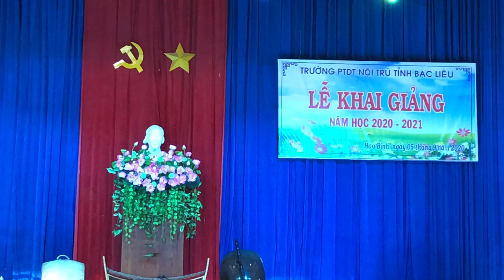Tiểu phẩm: Cuộc chiến giữa Chằng tỉnh và chú khỉ Hanoman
Tiểu phẩm: Cuộc chiến giữa Chằng tỉnh và chú khỉ Hanoman - trường PTDT Nội trú Bạc Liêu